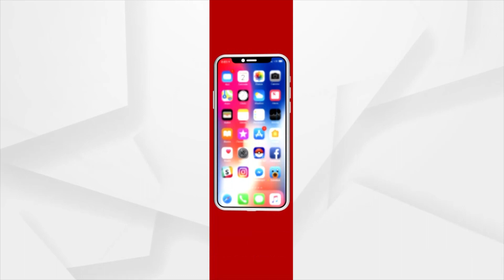Cuttack's Taladanda Canal Turns Cricket Field For Youths